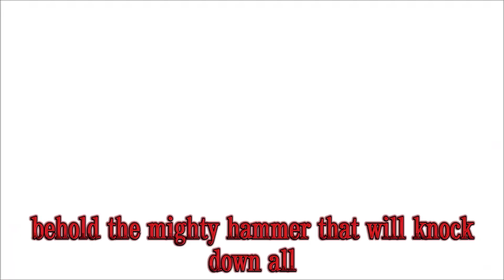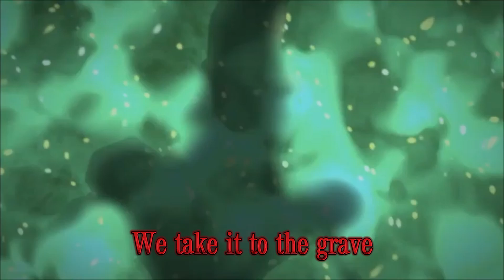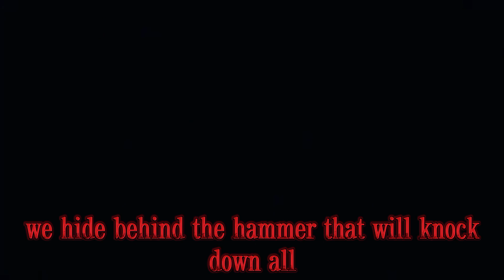Wrath of a Titan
Tribute to one of my favorite Tmnt 2012 character, Shredder

voiced by Kevin Michael Richardson

song by @dagames

follow Dagames for more music, animations let's plays, and Live Streams